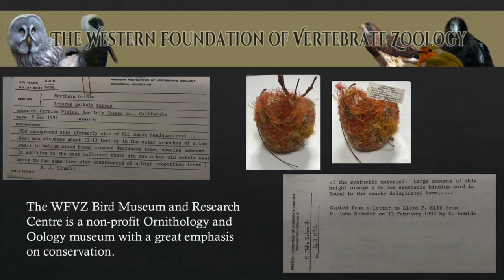‘WITH WHAT IS LEFT’ - FINALIST Environmental Art & Design Prize 2022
Join artist Zora Verona in her home and studio in the Yarra Valley to discover the detail behind the making of her sculpture ‘With What is Left - the Nest of the Northern Oriole’, a finalist in the Environmental Art & Design Prize 2022, Northern Beaches.
5-28 August 2022
Manly Art Gallery and Museum

Rene Corado at the Western Foundation of Vertebrate Zoology Bird Museum and Research Centre
Image credit Northern Oriole - Andy Reago & Chrissy McClarren
Image credits Nests & Yarra Valley Landscape - John Christie @george_grace_creative